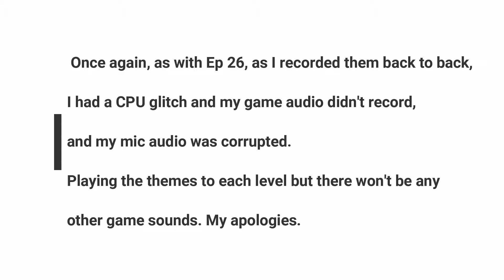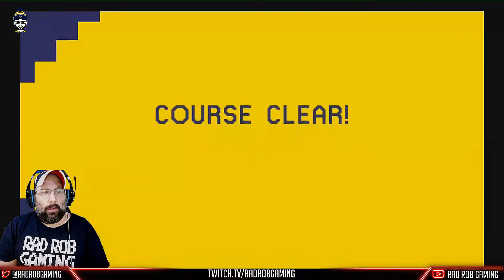Rad Rob Redemption! Episode 27!